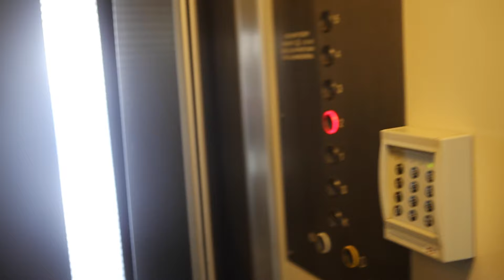Dansk Byggeri - Hvem er vi? Anita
Det her er Anita. Hun arbejder i International Afdeling i Dansk Byggeri. Hør, hvordan hun kan hjælpe dig og din virksomhed, når du skal ud over de danske grænser.